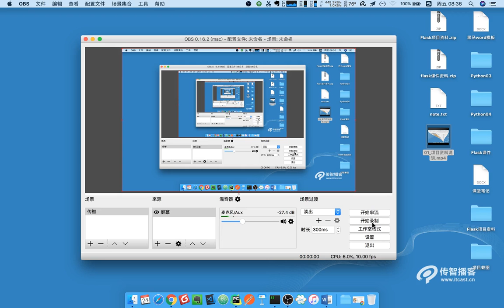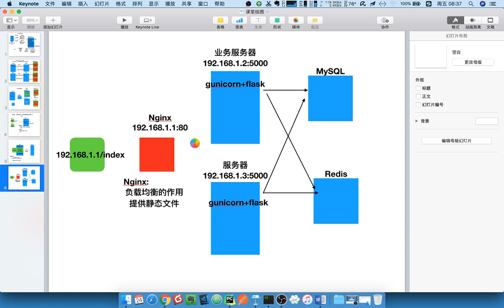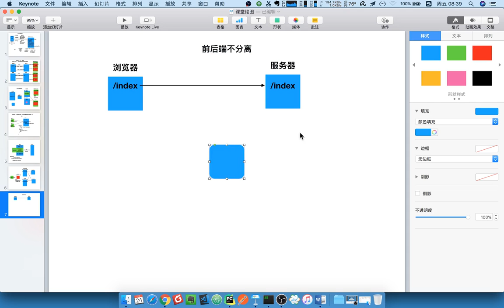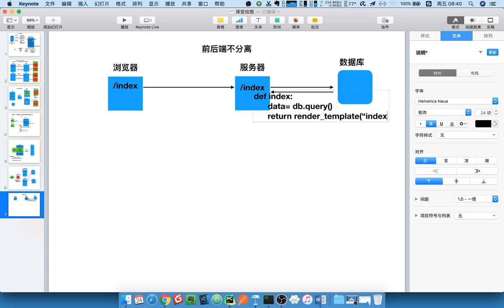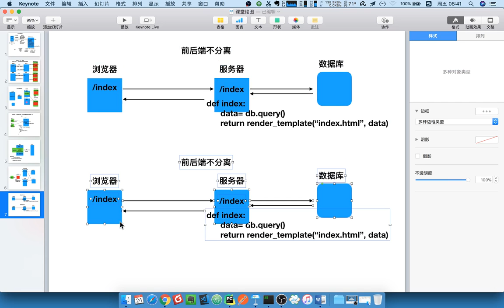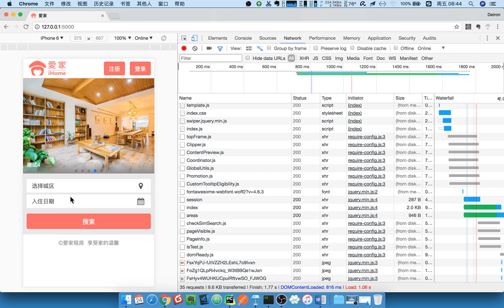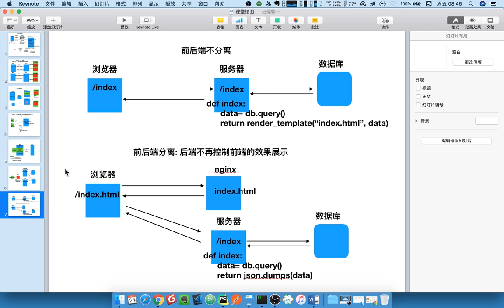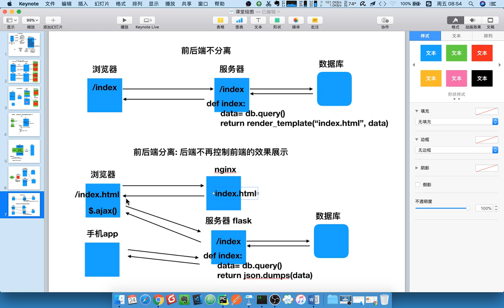17 爱家租房项目丨01 项目说明丨02 前后端分离的认识